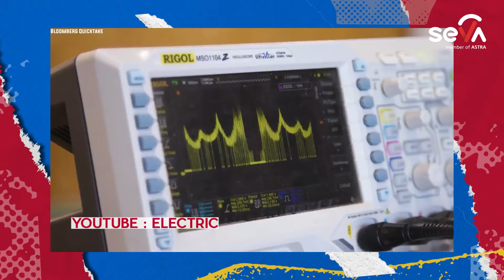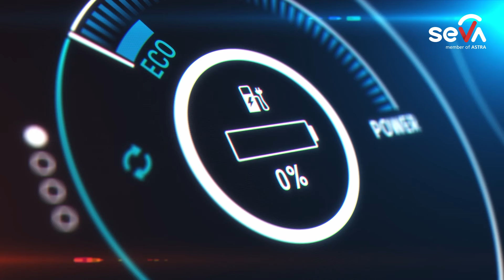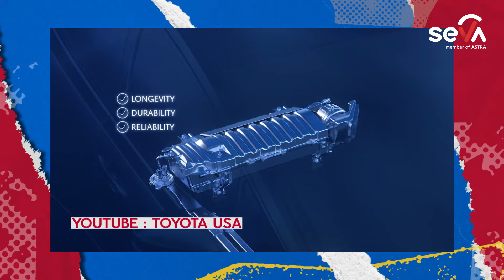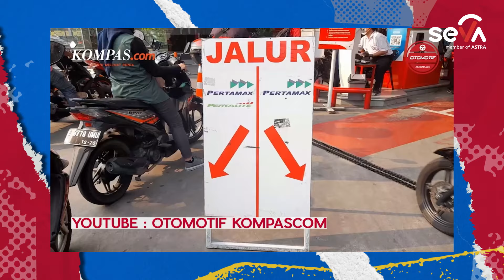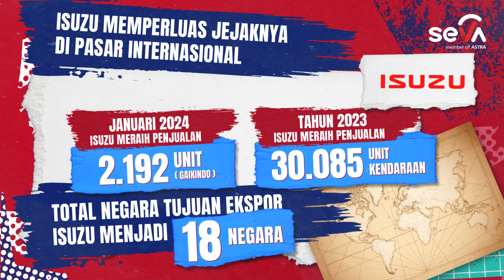PERATURAN PEMBATASAN BBM PERTALITE RESMI BERLAKU DI 2024? | InfotomoTips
Haloooo Sobat SEVA! Balik lagi di Infotomotips!

Nah, di episode Infotomotips kali ini SEVA mau kasih kamu beragam update mulai dari percobaan aspal yang bisa ngecharge mobil listrik di Amerika Serikat, mobil hybrid yang lagi hype, pembatasan BBM pertalite di 2024, hingga perluasan pasar Isuzu di market internasional. Sobat SEVA penasaran ga nih? Simak terus ya.

Cobain Loan Calculator SEVA di untuk hitungan simulasi kredit yang akurat
Untuk info otomotif dan berita terupdate bisa kamu baca-baca juga di

Beli mobil mudah, aman, dan nyaman di SEVA karena SEVA JelasDariAwal.